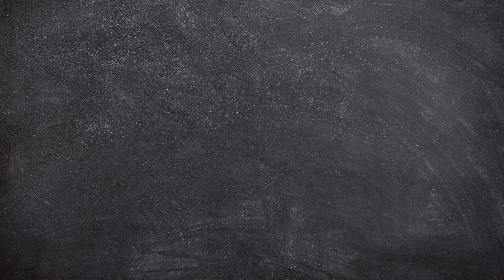La diSgrazia di Mariella Cimò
Una bella donna, che non dimostra affatto i suoi 72 anni, scompare improvvisamente e  misteriosamente dalla sua casa.
Il marito, un umo di 75 anni, soprannominato il "galletto di Sant'Antonio" che non dice la verità.
Oggi vi racconto la storia di Mariella Cimò

00:00 Introduzione
00:19 Il caso di oggi: Mariella Cimò
01:00 Maria Francesca Cimò
02:22 Salvatore Di Grazia
02:53 Il matrimonio di Mariella e Salvatore
04:17 L'autolavaggio ad Aci Sant’Antonio
08:09 La scomparsa di Mariella
09:27 La denuncia di scomparsa
10:31 Gli atteggiamenti sospetti di Salvatore
14:55 L'arresto di Salvatore Di Grazia
15:58 L'iter processuale
17:47 Vi saluto con un bacione 😘🤗❤️